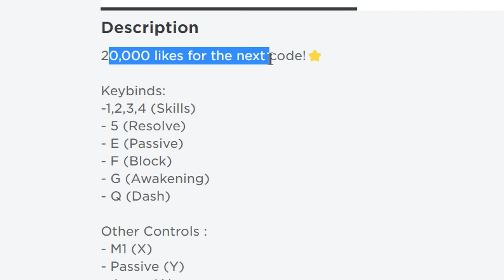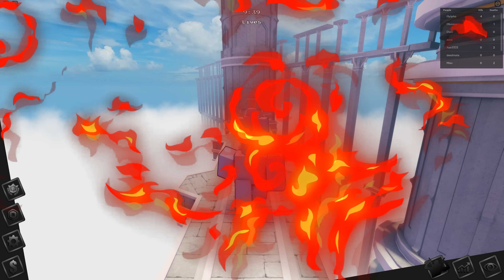💠เเมพเอาตัวละครอนิเมะ มาต่อสู้กันสุดมันส์! 💥AU:Reborn - ROBLOX ᴴᴰ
Maokuma กับเกม Roblox คลิปนี้ มากับ เเมพเอาตัวละครอนิเมะ มาต่อสู้กันสุดมันส์!
💰ช่องทางการโดเนท💰
► CPU : Intel Core i9 9900K
►Motherboard : Z390 AORUS ELITE
► GPU : GTX 1080TI
► RAM : Hyper-X Predator RGB DDR4 16 GB
►HDD  : Western Digital Blue 1TB